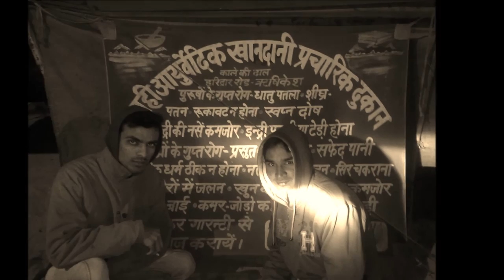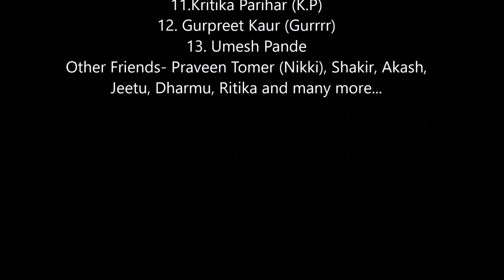Graphic Era University (2010-14) batch Memories Dehradun, Uttrakhand ♨️ BOSE GANG ♨️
Best Memories of College days.
College Name- Graphic Era University, Dehradun
Batch -2010-14
BOSE GANG

This is a small length Video. So It was not Possible to add all Friends Pics.  Really Sorry For That..

But Trust me ,During this video all single friends will be remembered and the days will stay alive inside us.. :